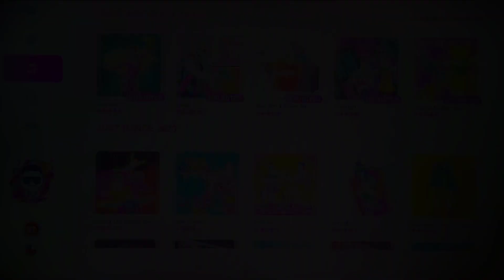bad guy: Billie Eilish - Just Dance 2020 - Full Gameplay Nintendo Switch (With Me)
I'm a baaaad guy... Duh, soy más fan de la versión Billie, pero esta está divertida para hacer el pendejo un rato al menos xd

JustDance2020 badguy by BillieEilish Full gameplay with me in Nintendo Switch

Also avaible soon in Just Dance Now.

Videojuegos:
Wii U: Reviewsito
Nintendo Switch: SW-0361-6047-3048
Xbox One/Windows 10: Reviewsito21
PlayStation Network: Reviewsito
Steam: reviewsito21
League Of Legends/Fortnite: Reviewsito

Copyright